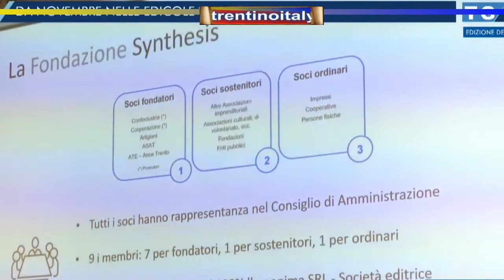nuovo quotidiano 𝙞𝙡𝙏 in arrivo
📰𝐢𝐥𝐓 𝐬𝐚𝐫𝐚̀ 𝐢𝐥 𝐧𝐨𝐦𝐞 𝐝𝐞𝐥 𝐧𝐮𝐨𝐯𝐨 𝐪𝐮𝐨𝐭𝐢𝐝𝐢𝐚𝐧𝐨 𝐢𝐧 𝐞𝐝𝐢𝐜𝐨𝐥𝐚